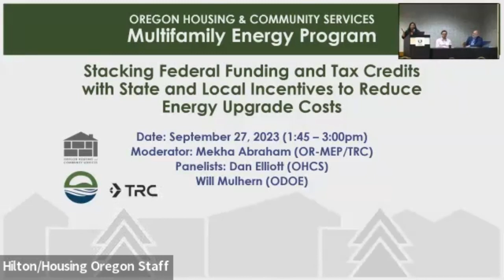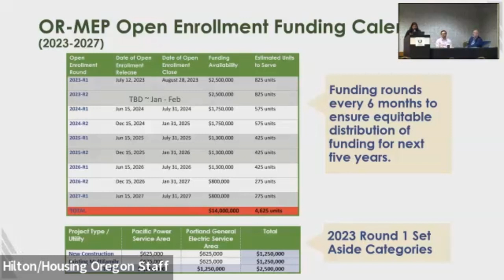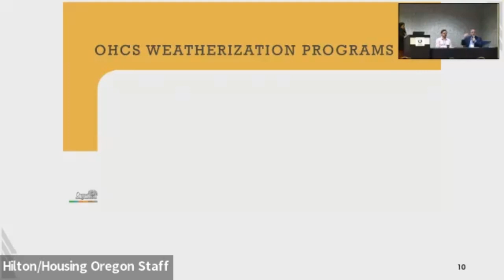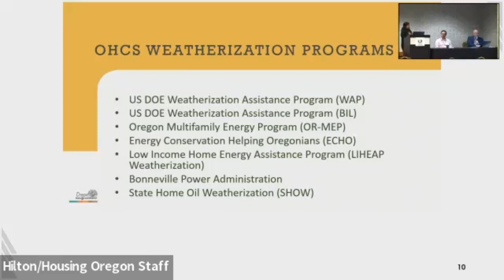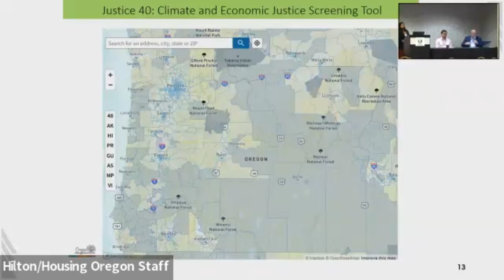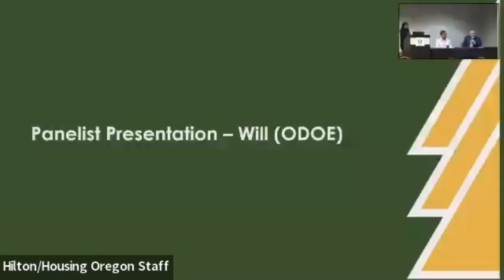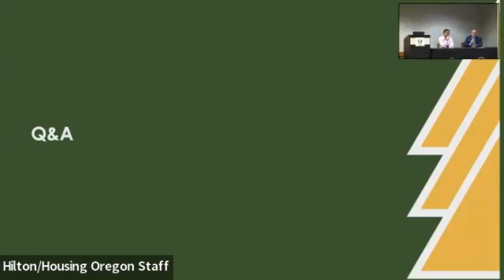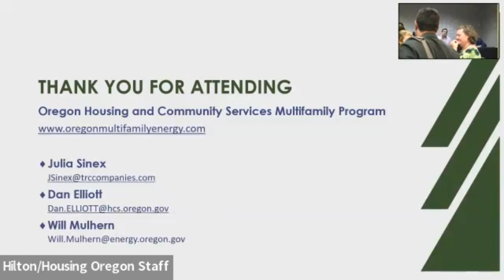Stacking Federal Funding and Tax Credits with State and Local Incentives to Reduce Energy Upgrade Co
Time: 1:45 PM - 3:00 PM Pacific  Room: Alaska/Idaho
Tracks: Policy & Advocacy, Housing Development, Clean Energy & Climate Resiliency

Description: Recent federal legislation has dramatically expanded opportunities for multifamily affordable housing owners to capture cash rebates, tax credits and other incentives through energy efficiency upgrades and investing in renewables. Congress passed the $1.2 trillion Infrastructure Investment and Jobs Act in 2021 and the $369 billion Inflation Reduction Act in 2022. Oregon estimates to receive $250 million in funding for energy efficiency, weatherization, grid resilience and more over the next five years. A core focus of the federal funding is to benefit low- and moderate- income households and preserve affordable housing. In many cases, these incentives can be combined with state, local, and utility incentives to dramatically offset costs of energy upgrades and deliver clear benefits to affordable housing owners, developers, and residents. Attend this session to hear from a panel of policy leaders to learn more about these new funding opportunities and how you can be prepared as funding becomes available.

Presenters:
Julia Sinex, Technical Manager, Oregon Housing & Community Services, Multifamily Energy Program (Moderator)
Dan Elliott, Senior Policy Analyst, Oregon Housing & Community Services
Will Mulhern, Oregon Housing & Community Services